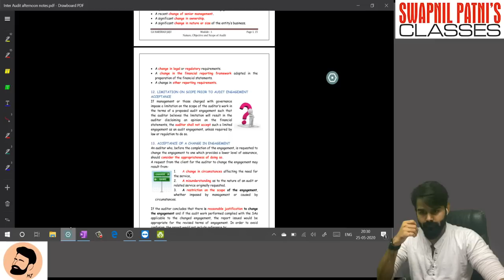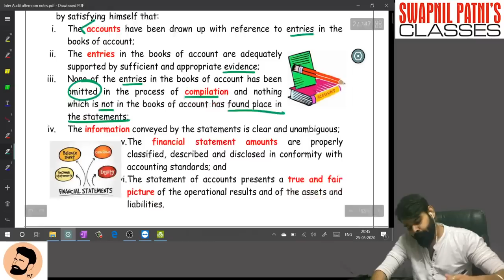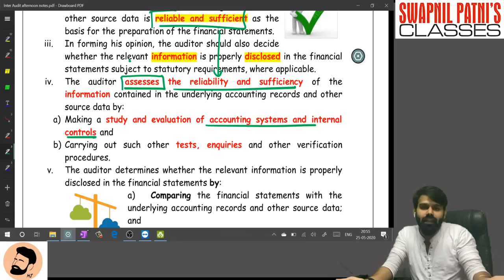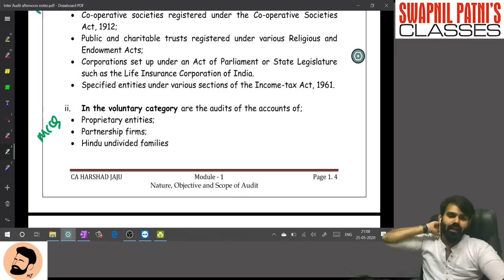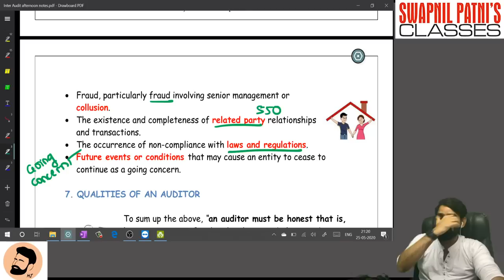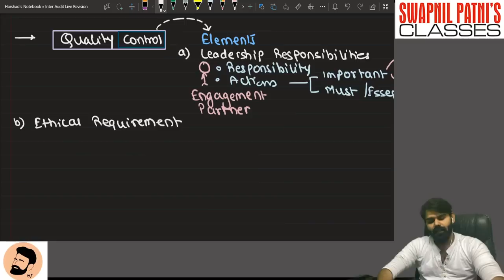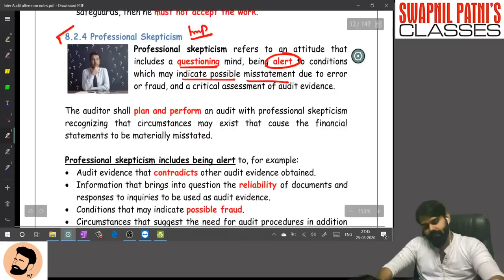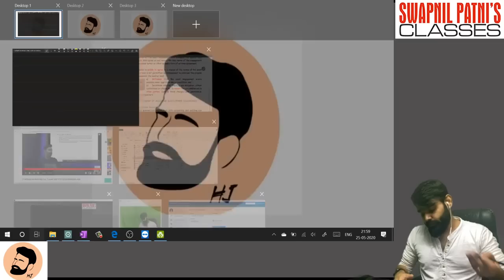Chapter 1 Nature Objective and Scope of Auditing || CA INTER || CA HARSHAD JAJU || Complete Revision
ca inter audit chapter 1 revision, chapteR  revision ca inter audit, audit marathon, revision

By Kapil Goyal
By Neeraj Arora
By Swapnil Patni
By Harshad Jaju
BY CA INTER CLASSES
BY CA INTER
BY HARSHAD JAJU SIR